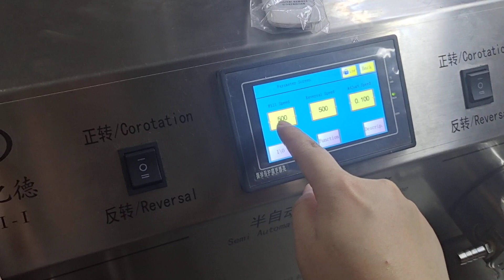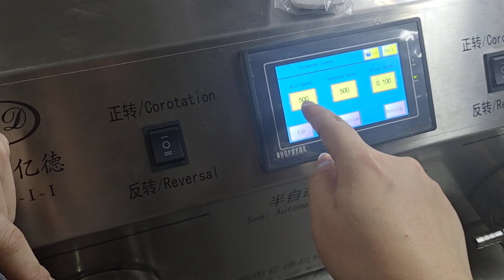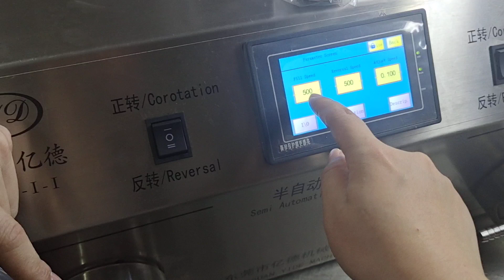Candle wax filling equipment by Yide machinery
Welcome to the official Youtube channel of Yide Machinery. We have 9 years of experience in the candle machinery industry. Since its establishment, we have been providing customers with high-quality candle production solutions, which has won the praise of customers. This video introduces candle wax filling equipment by Yide machinery. I hope you like it, pay attention to it and forward it!